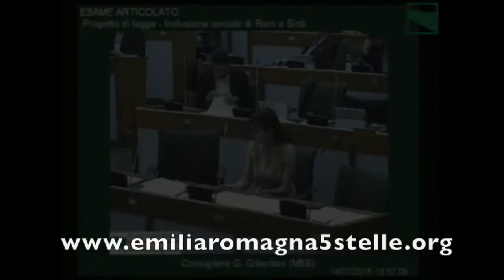Rom-Sinti, ok ma alla nuova legge ma su ambiente, legalità e urbanistica serviva più coraggio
14/7/2015 - Intervento in aula di Giulia Gibertoni, capogruppo M5S in Regione, sulla nuova legge regionale che supera i campi nomadi e introduce le micro-aree. Nonostante l'ok al testo il M5S ha sollevato alcuni dubbi su legalità, ambiente e urbanistica.